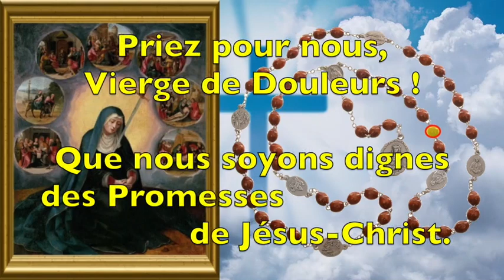DIZAINE DE CHAPELET À NOTRE-DAME DES SEPT DOULEURS - POUR LE REPENTIR DE NOS PÉCHÉS PARDON À N-DAME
DIZAINE DE CHAPELET À NOTRE-DAME DES 7 DOULEURS POUR LE REPENTIR DE NOS PÉCHÉS / DEMANDER PARDON À NOTRE-DAME DES DOULEURS / POUR LA REPENTANCE DE NOS PÉCHÉS

Fête de Notre-Dame des sept douleurs le 15 septembre.

CHAPITRES DE LA VIDÉO
00:00 - Début de la vidéo
00:24 - Dizaine de chapelet
11:06 - Fin de la vidéo avec le chant Stabat Mater en latin
QUE DIEU VOUS BÉNISSE !